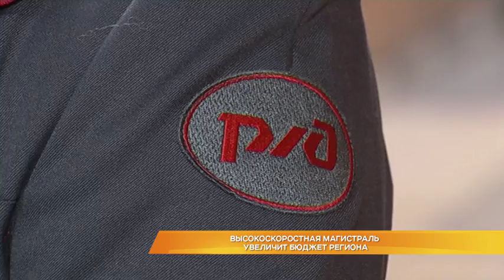Высокоскоростная магистраль увеличит бюджет региона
С началом строительства высокоскоростной магистрали бюджет Владимирской области может вырасти вдвое. Об этом на встрече с железнодорожниками, посвященной 15-летию РЖД, заявила губернатор. Светлана Орлова высоко оценила работу сотрудников владимирского участка Горьковской железной дороги и вместе c гендиректором ОАО "РЖД" Олегом Белозеровым наградила лучших работников памятными знаками и дипломами. Так же глава региона отметила серьезный вклад железнодорожников в экономику области и сообщила о намерении владимирских предприятий поставлять для РЖД новые комплектующие.